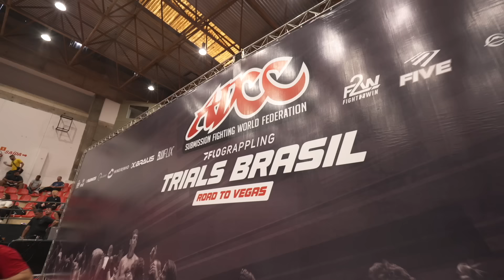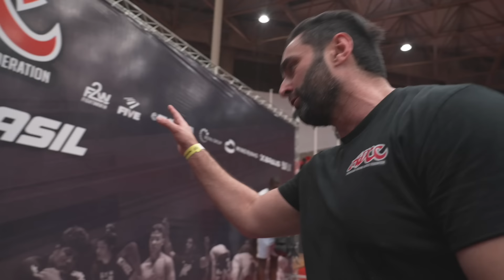All Access: Fabricio Andrey Releases The Crazy Dog Show At ADCC Trials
Get an all access look at Fabricio Andrey's absolutely ELECTRIC ADCC trials run!